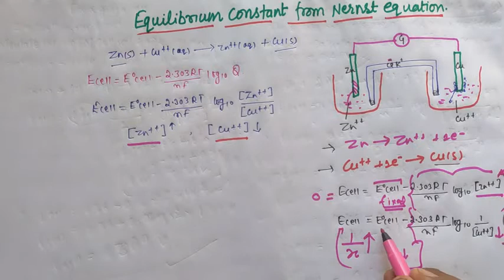Equilibrium constant form nernst equation class 12 chemistry in